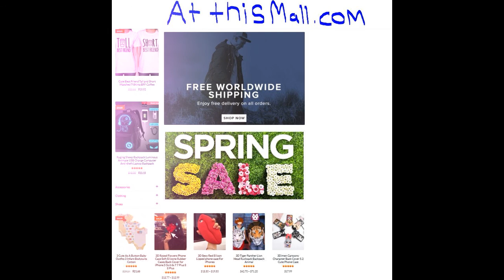Couple Adopts Orphan, But When Mom Looks Closer At Her Face, She Realizes She’s Seen Her Before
LIKE SHARE and COMMENT and SUBSCRIBE If you are seeking the best in Facial and clear skin regiments and products and so much more including an Opportunity to earn residual income.